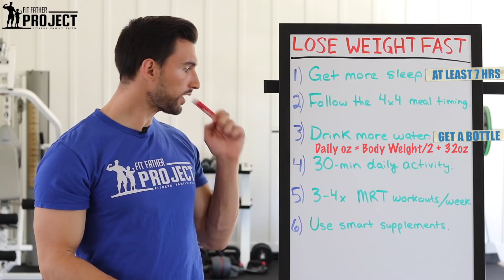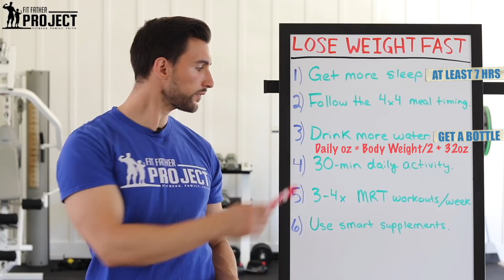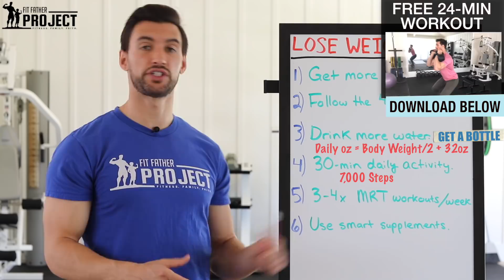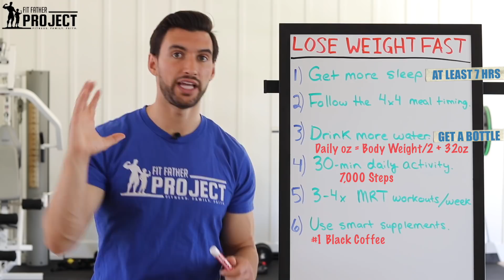How To Lose Weight Fast For Men Over 40 (In 6 Easy Steps)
Whether you’re looking for tips to lose weight fast because of an upcoming event like a vacation or a wedding, or whether it’s for health needs, you should make sure the steps you take are sustainable over the long term. That’s EXACTLY what I’m going to show you in this video.

If you follow crash diets or plans that are super restrictive, you’ll hinder your progress over the long term, which has no benefit to you. We’ll dive in with a tip that sounds a little counter-intuitive but holds many more benefits to your health than just fast weight loss.

*Tip #1 – Get More Sleep (1:56)

Sleep is the number one most important tip to lose weight fast for men. It is nature's reset button and helps your body to burn fat instead of muscle, as well as controlling hunger and stress levels. Both of these will be super helpful when it comes to your weight loss results!

I recommend aiming for a MINIMUM of 7 hours of sleep each night. If you’re currently getting less than this, you need to evaluate why this is and try to fix your sleep schedule to make 7 hours your absolute minimum number of hours per night.

*Tip #2 – Follow The 4 x 4 Meal Timing (3:07)

The 4 x 4 meal timing approach is simply eating 4 meals spaced 4 hours apart. For example, you could eat breakfast at 8 am, lunch at 12 pm, Snack at 4 pm, and dinner at 8 pm. This helps control hunger, avoid cravings, and keep blood sugar levels even throughout the day. All of these things will have a positive impact on your attempt to lose weight fast.

*Tip #3 – Drink More Water (6:31)

Next on my list of losing weight fast tips for men is hydration! Drinking more water is often an area that people fall down on in general day to day living, let alone when they are trying to lose weight fast. It is incredibly important though, not only because every cell in your body contains water, but because fat metabolism is done by your liver. If your liver only needs to filter water, it doesn’t need to work very hard. This frees it up to metabolize more fat!

*Tip #4 – 30-Min Of Daily Activity (7:43)

When the time comes to lose weight fast, men often jump straight to hardcore workouts. Believe it or not, formal workouts are not completely necessary as normal daily activity, when combined with good sleep, hydration and a good diet will help you lose weight fast almost as effectively.

30-minutes of daily activity, such as walking, cycling, gardening, etc. will burn calories, but also boost your metabolism which helps you continue burning calories after your activity is finished. Use this excellent lose weight fast tips for men over 40 to start shedding the pounds today.

*Tip #5 – 3-4 MRT Workouts Per Week (9:25)

Once you’ve got your sleep, hydration, diet, and daily activity habits down to second nature, you can start adding in formal exercise workouts to help push the needle even faster in the right direction. My recommendation is MRT (Metabolic Resistance Training), which combines strength training with cardio and flexibility for a great all-around workout.

*Tip #6 – Use Smart Supplements (11:41)

The final one of my how to lose weight fast tips for men over 40 is to use smart and effective supplements to help with fast weight loss. The easiest ones to start out with are simple black coffee and green tea. These are readily available anywhere and have great benefits such as increasing metabolism and fat burning as well as curbing hunger.

Put these 6 great lose weight fast tips for men into action, and you’ll see the scales moving in the right direction in no time.

If you feel your lifestyle could use an improvement, then check out our FF30X 30-Day Transformation Program
If you want to start putting on muscle TODAY, check out our Fit Father Old School Muscle Building Program